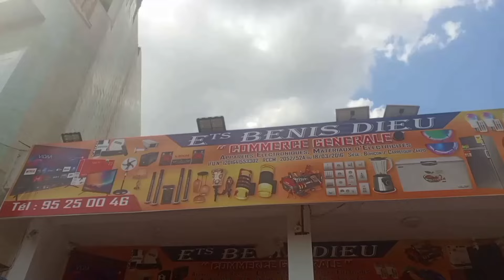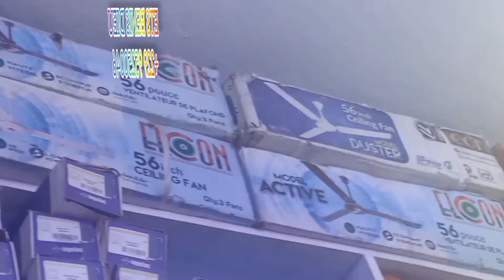Sossoumansédé et Akpakoun le doyen pour le 02 décembre 2024 Ets BENIS DIEU à Bohicon Carrefour zakpo